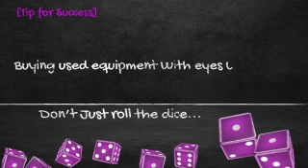Tips for success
Buying used printing equipment with eyes wide open!